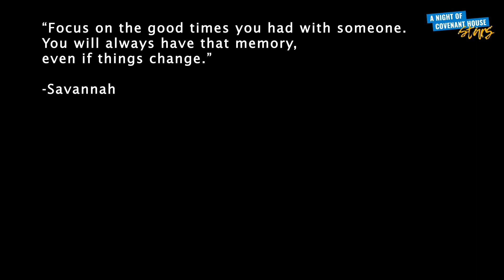Jake David Smith | ‘A Night of Covenant House Stars’ | BETWEEN THE LINES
ABOUT THE SHOW:
Based on the novel by New York Times bestselling author Jodi Picoult and her daughter Samantha van Leer, BETWEEN THE LINES is an empowering and enchanting new musical for anyone who has ever sought to find their place in the world. An outsider in a new town and a new school, Delilah seeks comfort in the pages of her favorite book, where she feels heard and understood. But as the lines between fantasy and reality begin to blur in both extraordinary and astonishing ways, Delilah has to confront whether she has the power to rewrite her story.

Based on the Book by Jodi Picoult & Samantha van Leer
Music & Lyrics by Elyssa Samsel & Kate Anderson
Book by Timothy Allen McDonald
Directed by Jeff Calhoun